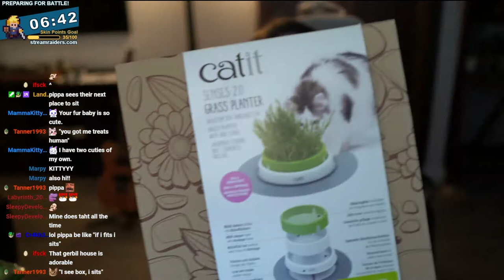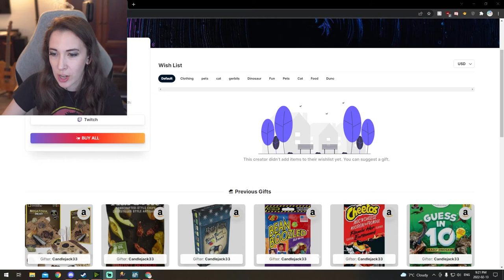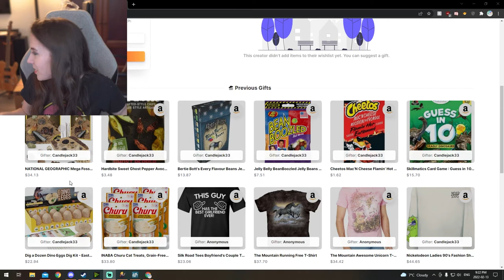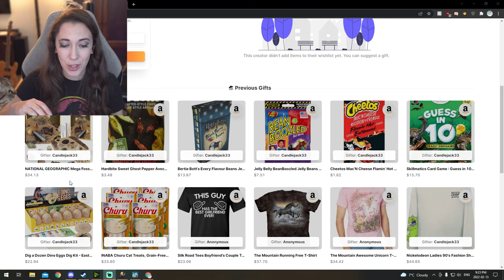First Unboxing Stream! Throne Gifts